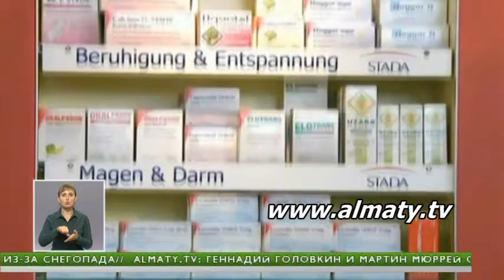Заключены соглашения на 530 млн тенге между Казахстаном и Францией